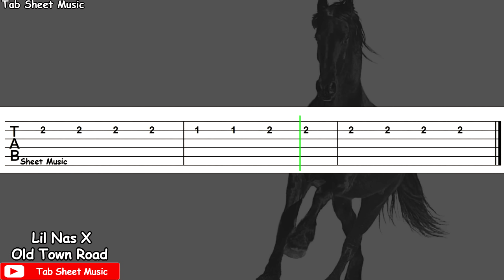Lil Nas X - Old Town Road (feat. Billy Ray Cyrus) Guitar Tutorial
Old Town Road Guitar Tutorial

Song: Old Town Road
Performed by: Lil Nas X (feat. Billy Ray Cyrus)